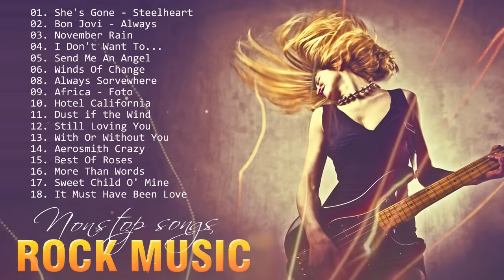Scorpions, Led Zeppelin, Bon Jovi, U2, Aerosmith - Best Slow Rock Ballads 70s, 80s, 90s Collection